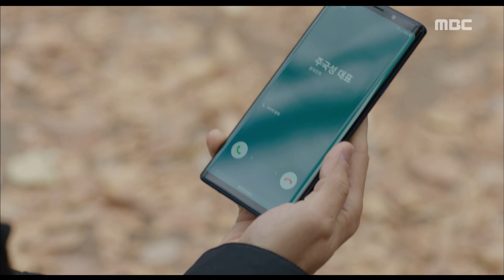[Bad Papa] EP27,learn about one's superiors,배드파파 20181120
learn about one's superiors